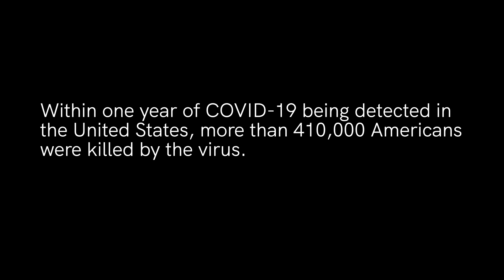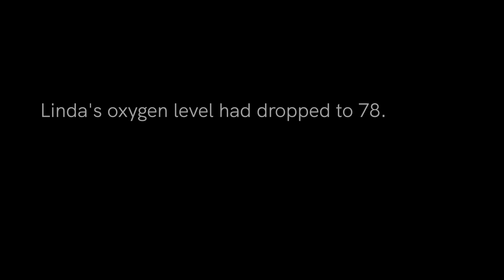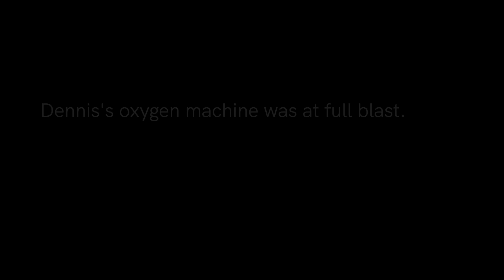Heartbreaking stories of three COVID-19 victims and those they've left behind | FIELD NOTES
An ICU nurse lost her mother and her husband to COVID-19 within days of each other. A 38-year-old teacher, new to his district, was found dead by his own father. Over 400,000 Americans have lost their lives over the course of this pandemic to the coronavirus. These are a few of their stories.